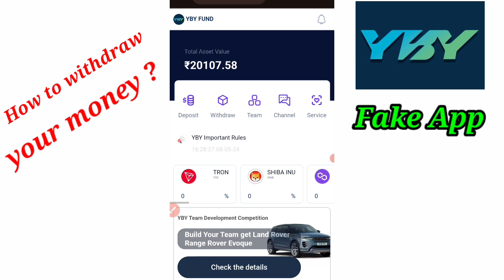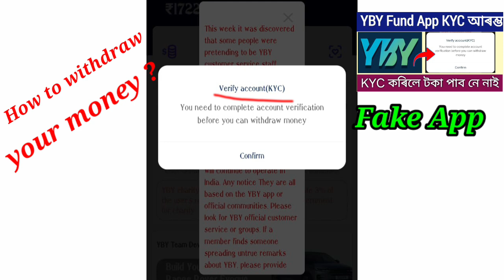YBY withdrawal system update - YBY real or Fake | 500 करोड़ का scam पूरे India में